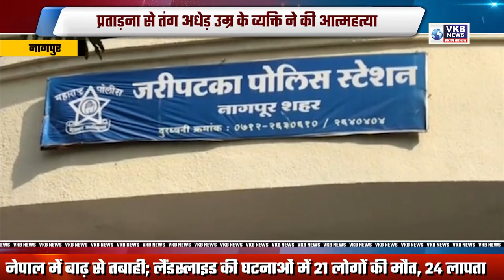प्रताड़ना से तंग अधेड़ उम्र के व्यक्ति ने की आत्महत्या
सुसाइड नोट में कंपनी के मैनेजर सहित 2 लोगों को ठहराया जिम्मेदार